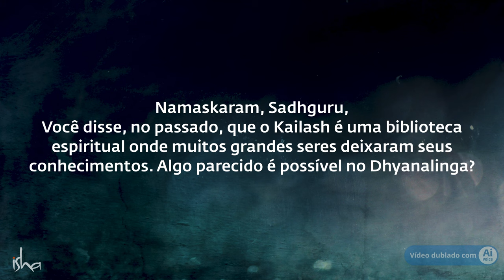Conhecimento Místico em Kailash e Dhyanalinga | Sadhguru Português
Sadhguru analisa duas profundas bibliotecas místicas do planeta - Monte Kailash e Dhyanalinga, a imensidão do conhecimento armazenado neles e o que é necessário para acessá-los.